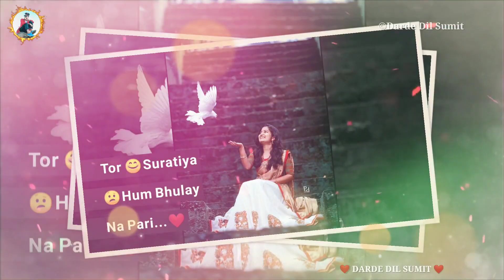💕New khortha whatsapp status video💕Khortha Status |Super hit khortha song status video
और
Bell Icon 🔔 को जरूर दबाएँ ताकि हमारी विडियोज की NOTIFICATION आप तक तुरंत  पहुँचे...
Video Vfx work : @Aman Mahato
KEYWORDS
👉 New Khortha Whatsapp Status Video
👉 New Khortha Love Whatsapp Status
👉 Khortha Status
👉 Khortha Whatsapp Status 2020
👉 Khortha Whatsapp Status Video
👉 30 Sec Whatsapp Status Khortha
👉 Khortha Status Video
👉 Khortha Whatsapp Video 2020
👉 Love Khortha Whatsapp Status Video
👉 Love Whatsapp Video Khortha
👉 Khortha Old Song Status Video
👉 Khortha Old Song Whatsapp Status Video
👉 Khortha Old Sad Song
👉 Khortha Sad Whatsapp Status Video
👉 Khortha Heart Touching Whatsapp Status Video
👉 Khortha Cute Whatsapp Status
👉 Nagpuri Status
👉 Nagpuri Whatsapp Status Video
👉 Nagpuri Status Video New 2020
👉 New Nagpuri Love Whatsapp Status Video
👉 Nagpuri Sad Whatsapp Status Video
👉 Nagpuri Old Song Whatsapp Status Video